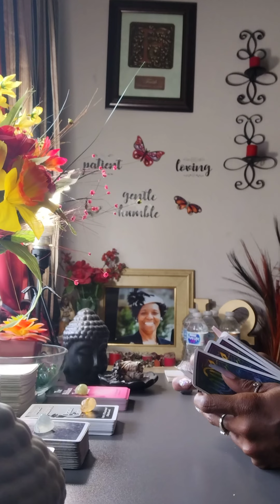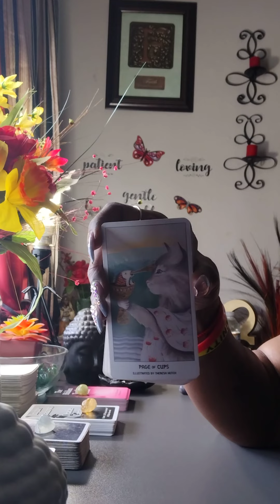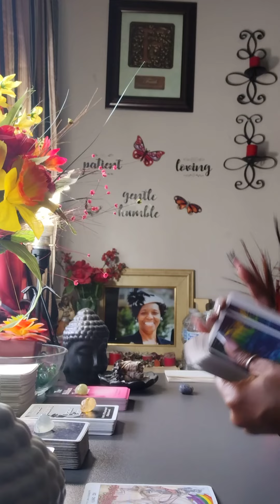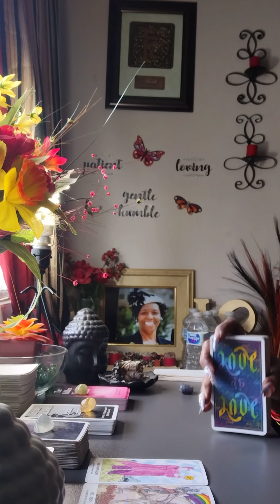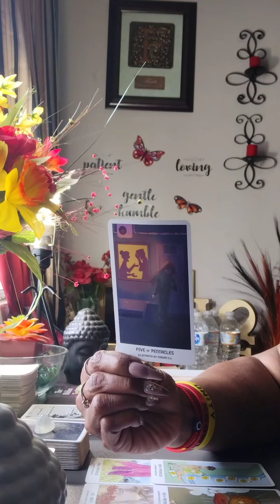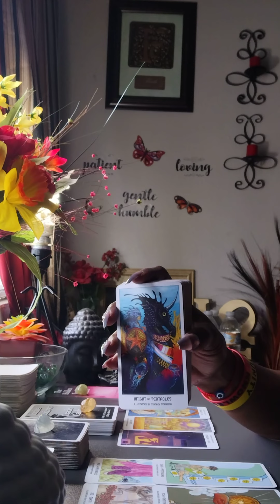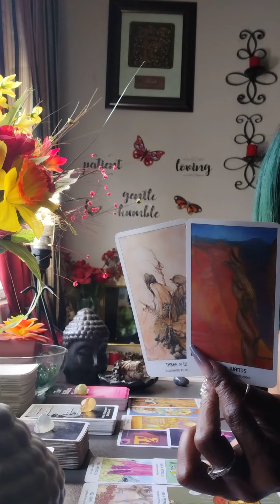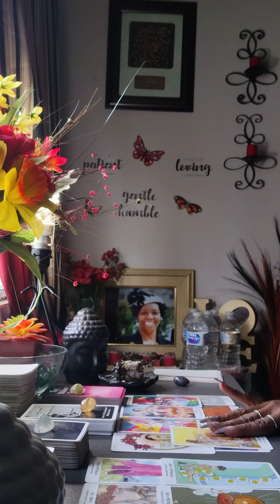~PT1~You Are The Karmics KARMA! While Trying To Rub Shit In Your Face...She's About To Be Ghosted🤣